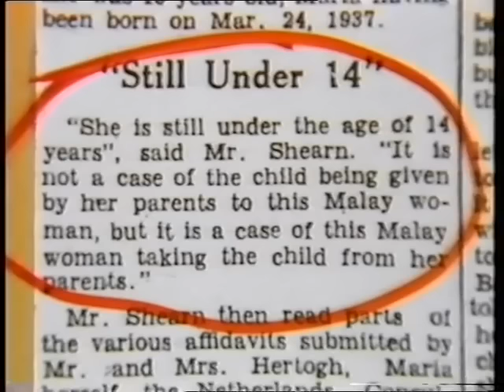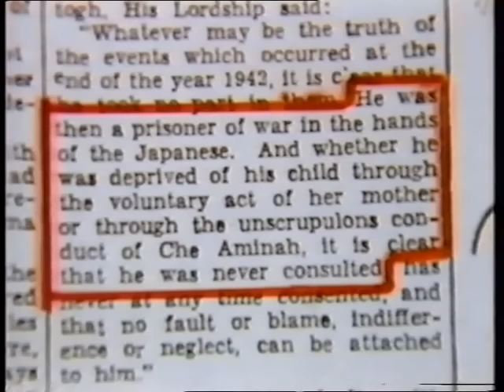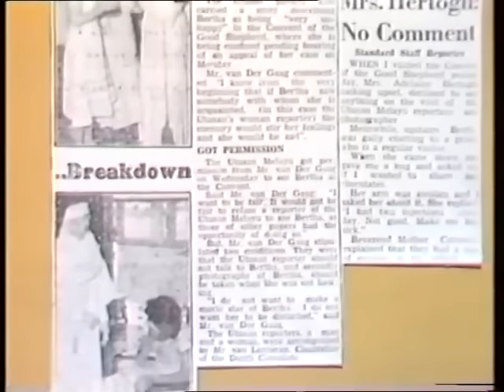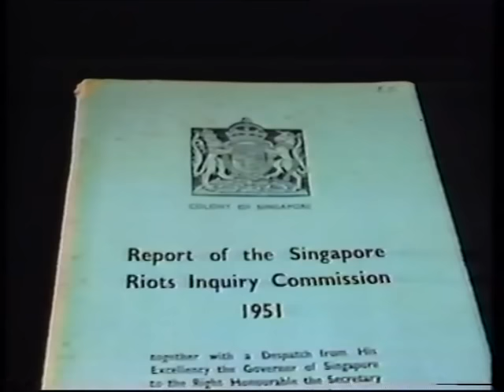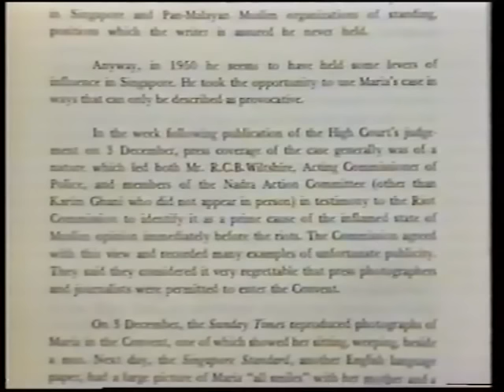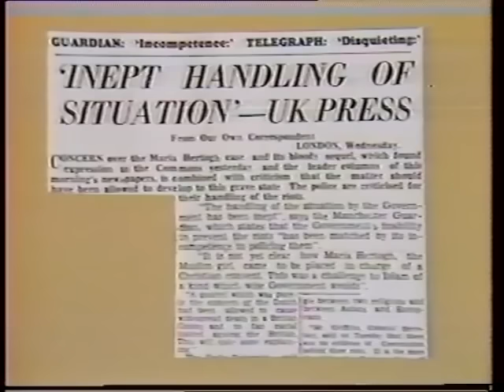Diary of a Nation (SBC 1988) - 11 December 1950: Maria Hertogh Riots